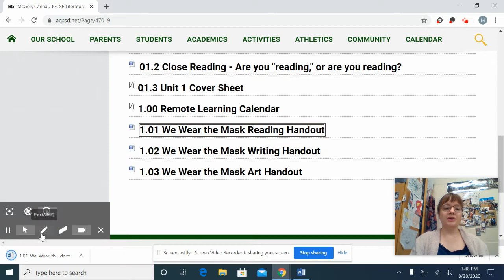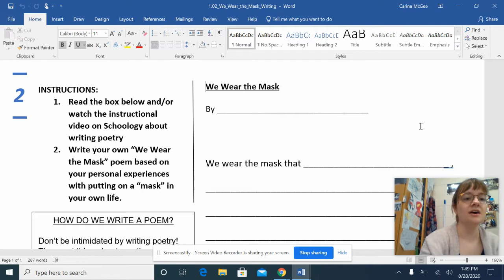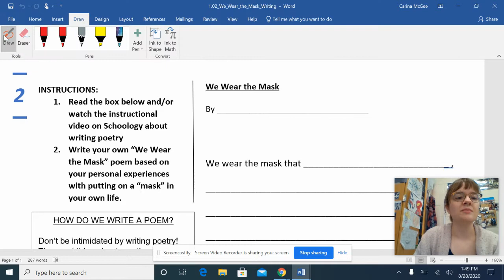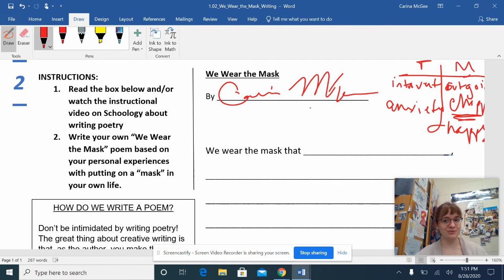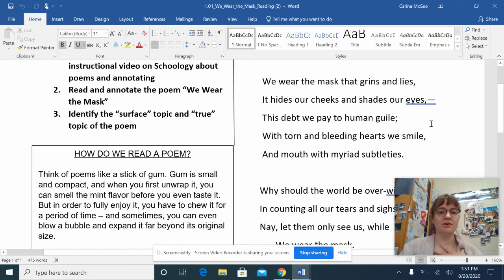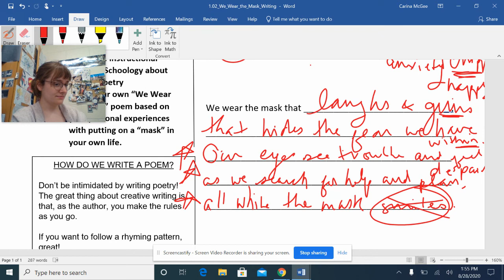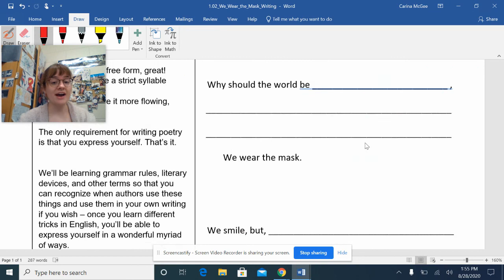Writing Poetry - We Wear the Mask Inspired Poem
Use sentence starters to write your own poem inspired by Paul Laurence Dunbar's poem "We Wear the Mask," mimicking his voice and style to become comfortable with writing your own poems.